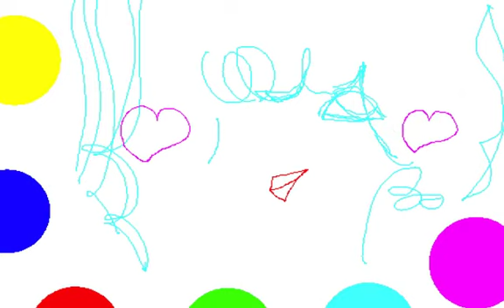FUNK BOP BLUE/Graphic Design and Music and Movie By Yoshikazu Oshiro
FUNK BOP BLUE MUSIC

JAZZ BOP GOSPEL BLUES

Music/Composition/Performance/Arrange/Produce/Graphic/Design/Yoshikazu Oshiro
Painter/Graphic Designer/Musician/Poet/Photographer/Dancer/Critic/Multimedia Artist/Yoshikazu Oshiro